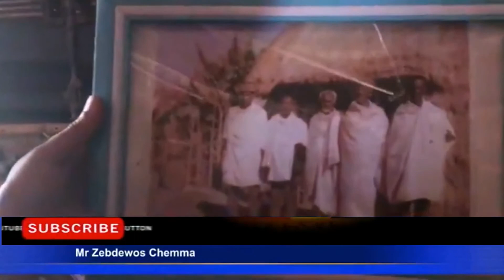በዎላይታ ባህል ዙርያ ከክቡር Dr Zebdewos Chemma ጋር